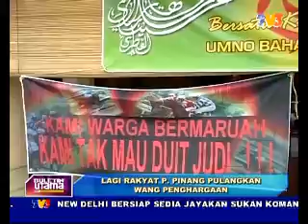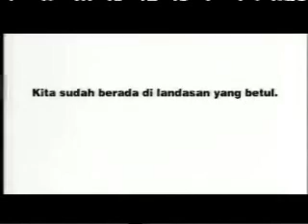WARGA EMAS PULANGKAN "WANG HARAM " LIM GUAN ENG - BAYAN BARU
Another 70 Senior Citizens Return Money

GEORGE TOWN, Oct 2 (Bernama) -- Another 70 senior citizens from Bayan Baru here have decided to give back the RM100 reward they received from the state government as they feared that the money could have come from gaming activities.

Habsah Said, 81, from Permatang Damar Laut, said she was very disappointed and shocked to discover that the money for the state's Senior Citizen Appreciation Programme was obtained from the racing activities of Penang Turf Club.

Jadilah Ahli Fan Pages Only One Choice - Barisan Nasional di